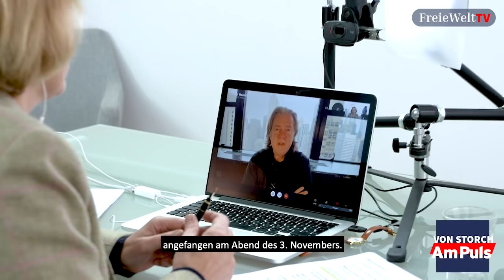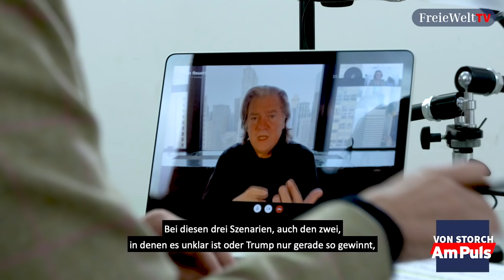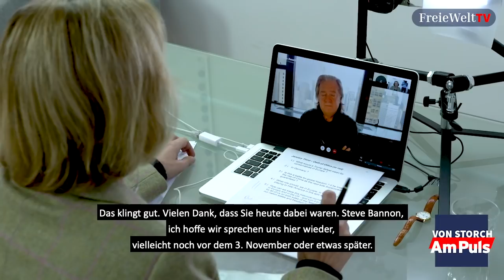Coup against Trump? / Putsch gegen Trump? - Steven Bannon interviewed by Beatrix von Storch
00:50 Are you worried about going to jail?
Haben Sie Angst davor, ins Gefängnis zu müssen?
The Deep State is trying to cut Steve Bannon.
Der Deep State versucht Bannon rauszudrängen.

3:20 Is Trump on the path of victory?
Ist Trump auf dem Weg zum Sieg?

04:30 Is there anything that can prevent Trump's victory?
Kann irgendetwas Trumps Sieg verhindern?

06:51 A possible coup against Trump. Who is envolved?
Ein möglicher Staatsstreich gegen Trump. Wer steckt dahinter?
What is the Transition Integrity Project (TIP)?
Was ist das Transition Integrity Project (TIP)?

12:50 Which is the biggest threat for the election?
Welches ist die größte Bedrohung für die Wahl?

16:03 What other foreign powers are supporters of the left?
Welche anderen Nationen unterstützen die Linke?

19:20 What is the role of the European media?
Welche Rolle spielen die europäischen Medien?
Mainstream-Media is a weapon for globalists.
Die Mainstream-Medien sind eine Waffe für die Globalisten.

22:02 Hilldale College and the speech of the Attorney General.
Die Rede des Bundesanwaltes im Hilldale College
Are you expecting him to issue indictments against members of the Obama adminstration?
Denken Sie, daß er Anklage gegen Mitglieder der Obama-Administration  erheben wird?

25:50 Why do critics call you "Turn-on-the-Hate-Bannon"?
Warum nennen Kritiker Sie "Stell-den Hass-an-Bannon"?
Why that is lazy left-winged propaganda
Warum es eine abgestumpfte linke Propaganda ist.

28:33 What will happen on election day?
Was wird am Wahltag passieren?

33:45 What is behind the violence, looting, riots in the USA and other countries around the world?
Was steckt hinter der Gewalt, den Plünderungen und Aufständen in den USA und weltweit?
The rise of Cultural Marxism.
Der Aufstief des Kulturmarxismus

37:45 What should Trump do if the vote is too close to call and what should his reaction be if the media and all the public is going against him  and ask him to physically leave the office? What would you advise him  to do?
Was sollte Trump tun, wenn die Wahl zu eng ist, um zu sagen, wer  gewonnen hat. Was sollte seine Reaktion sein, wenn die Medien und der  Teil der Öffentlichkeit, die gegen ihn sind, ihn auffordern, das Amt zu verlassen. Was wäre Ihr Rat?

40:06 Before and and on election day we will see the violence rising. Where  will the military stand?
Vor und am Wahltag wird die Gewalt steigen. Wo steht das Militär?

Freie Welt
IBAN: DE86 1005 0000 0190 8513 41
SWIFT-BIC: BELADEBEXXX

Der Ausgang der US-Wahl im November 2020 wird entscheidend für die gesamte Welt sein. Die Freiheit steht weltweit auf dem Spiel, weil die Neo-Marxisten im Gewand der Globalisten überall nach der Macht streben und ein Land nach dem anderen in einen sozialistischen Technologie-Gulag verwandeln wollen. Beatrix von Storch spricht in einem Exklusivinterview mit Steve Bannon, der als politischer Aktivist und ehemaliger Chefstratege von Präsident Trump Insider-Einblicke in den US-Wahlkampf gibt. Wie groß ist die Gefahr eines Staatsstreiches gegen Trump? Welches ist die größte Bedrohung für die Wahl? Welche anderen Nationen unterstützen linke Bewegungen? Wer steckt hinter der Gewalt, die wir in vielen Ländern sehen?

Es ist von großer Bedeutung und Wichtigkeit, daß in Deutschland möglichst viele Bürger über die Bedeutung der US-Wahl aufgeklärt werden. Die Folgen eines Putsches durch die Globalisten gegen Trump würden zerstörerische Folgen auf unsere Gesellschaft haben. Überall verschweigen die Mainstream-Medien diese wichtigen Fakten. Freie-Welt-TV schweigt nicht.

Ganz wichtig: Bitte teilen Sie dieses Video in den sozialen Netzwerken, damit vielen Bürgern die Augen geöffnet werden.

Freie Welt
SWIFT-BIC: BELADEBEXXX